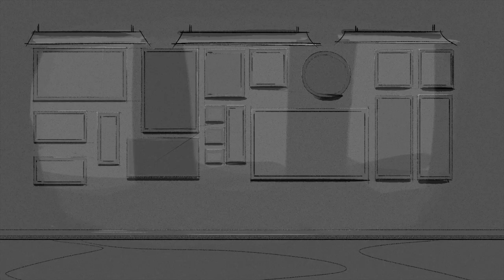Songs I Want To Play 19 - The Music of Pages ft. Ole Børud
Pages were a mercurially talented band in the late 70s and early 80s containing some of music's true session greats - with two of their key members (Richard Page and Steve George) topping the charts during the mid-1980s with the hits "Broken Wings" and "Kyrie" - as Mr. Mister.

Their third album, "Pages", was produced by Jay Graydon, (think of the guitar solo on 'Peg' by Steely Dan). All of their albums featured a multitude of world class session players, including Jeff Porcaro, Vinnie Colaiuta and Al Jarreau to name but a few!

As you can imagine, we've had to be at our absolute best to tackle this difficult, involved, outrageously funky, and harmonically incredible music.

Therefore, we decided to enlist one of our favourite contemporary artistes just to make it even more spectacular!

It's been a privilege to work with one of Norway's most talented musicians, writers, and singers - Ole Børud who features on Guitars and Vocal.

Mr. Mister

Vocals and Guitar(s) - Ole Børud
Bass and Hammond - Paul Robinson
Keys - Philip Brown
Additional Guitar - Paul Thornton
Drums - Jake Woodward
Sax - Mike Smith
Trumpet - Nick Dewhurst
Trombone - Tom Dunnett
Created and Edited by Philip Brown
Produced and Arranged by Paul Robinson
Additional Horn Arrangements - Nick Dewhurst

00:12 – Sesatia – Pages
04:18 – Chemistry – Pages
07:36 – The Sailors Song – Pages
11:28 – Automatic – Pages
14:57 – Credits